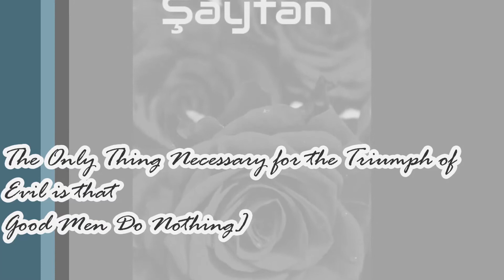Shaitan trailer - Şaytan fragman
The Novel of Bakhtiyar Ismayilzadeh  is coming soon...